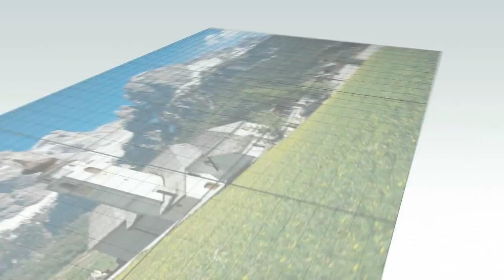Mitsubishi Electric Display Wall Systems - Dynamic Colour Control and Brightness Balancing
Mitsubishi Electric's new Seventy Series display wall lineup meets customer needs with industry-leading technologies based on Mitsubishi Electric's new ‘Smart 7’ product design concept emphasizing automation, modularity,

Each display wall cube module has Dynamic Colour Control and Brightness Balancing which is 3 built-in sensors (R/G/B) and an autonomous brightness and colour balancing system. No external computer is necessary for adjustment. The sensors continually monitor the brightness and colour, sharing the data with adjacent units to automatically adjust overall performance to achieve extremely accurate colour balance and brightness over the entire display wall.